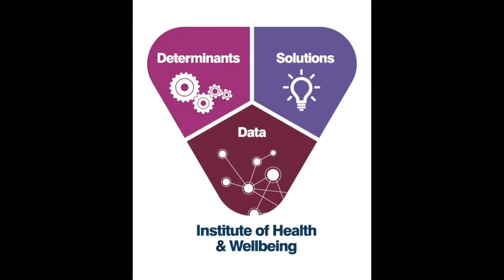Qualitiative approach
Researcher Yvonne Cunningham from the Institute of Health and Wellbeing at University of Glasgow  talks about qualitative research in this short video.